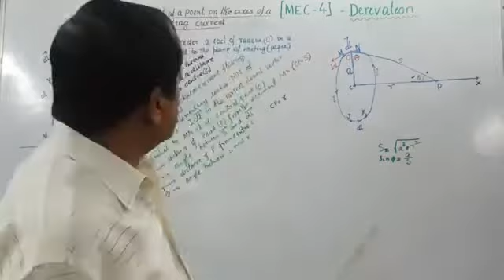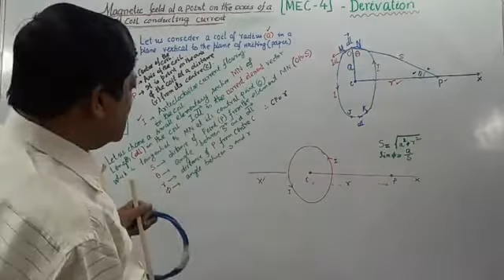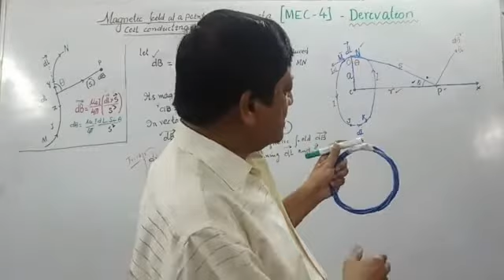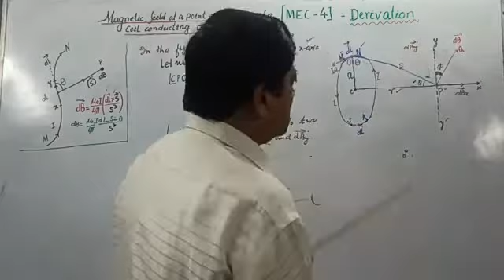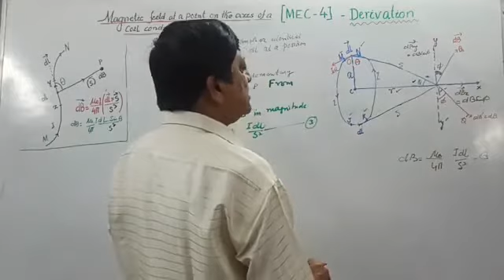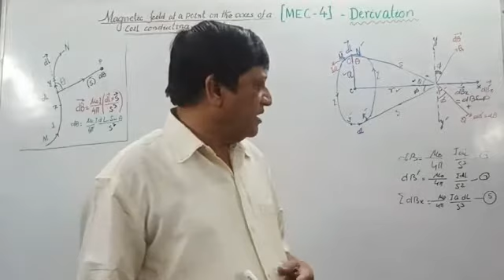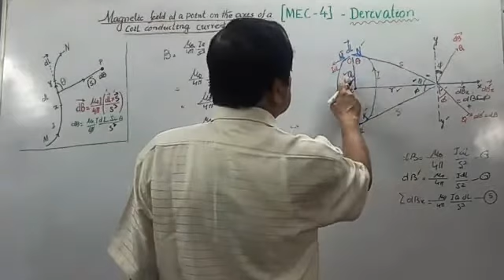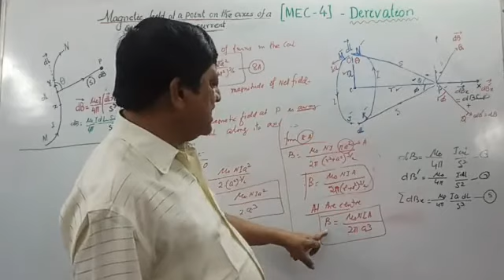Derivation of magnetic field at a point on the axis of a circular current look MEC 4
PHYSICS - XII - Derivation of magnetic field at a point on the axis of a circular current look MEC - 4 by Saroj Singh Sir